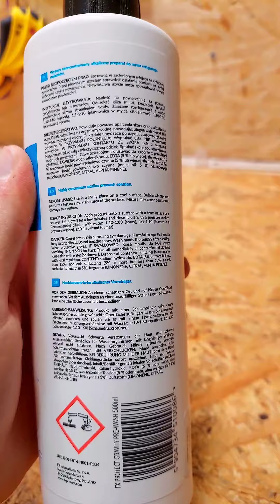Koch Chemie Green Star чи Fx Protect Gravity Pre Wash: що працює краще?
Koch Chemie Green Star - це мегапопулярний шампунь, про який чуло дуже багато людей. Fx Protect - це компанія, яка швидко набирає популярність, а Gravity Pre Wash - набирає дуже багато позитивних відгуків і стає цікаво , а що краще відмиває бруд? Старий перевірений Gs чи нові продукти?

Придбати автокосметику та супутні товари Ви можете в моєму інстаграмі або телеграмі